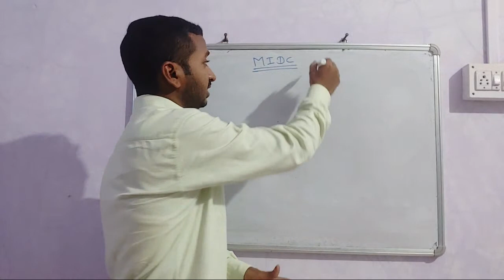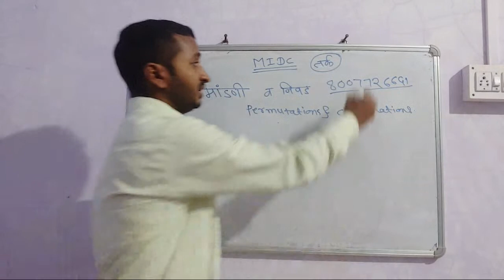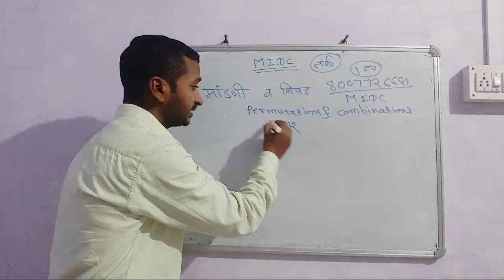मांडणी व निवड Permutation And Combination